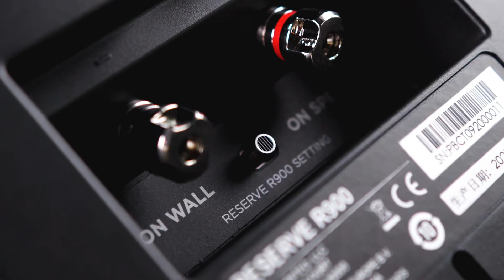Polk Reserve Bookshelves R100 R200 Product Overview